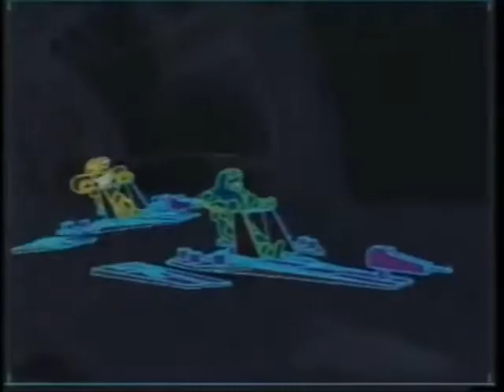Madonna Fan Made Music Video 2018 Revenge 1998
Madonna Fan Made Music Video 2018 Revenge from the Ray Of Light Sessions 1998.